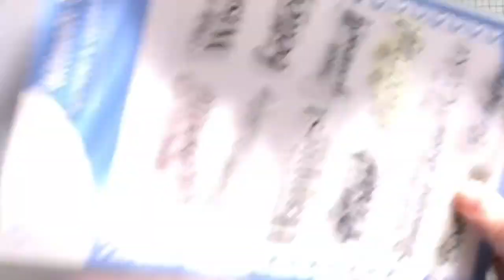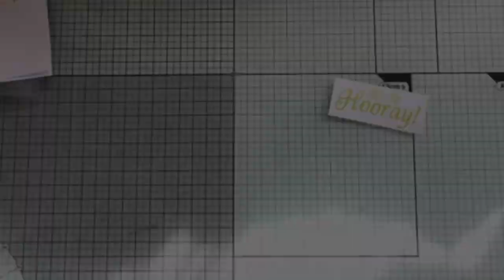Cocktail card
Cocktail card using Globeland dies coloured with alcohol markers and sentiment stamp from Creative Craft Products